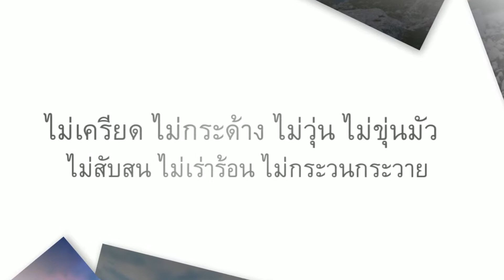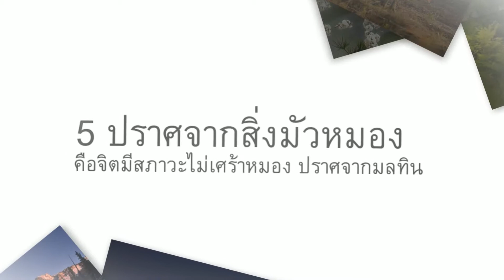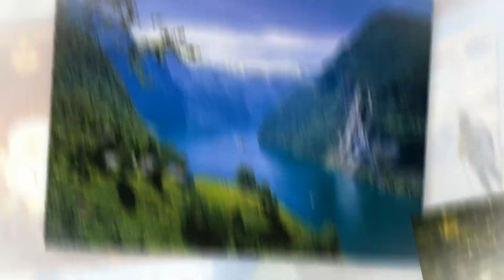จิตที่เป็นสมาธิ 06